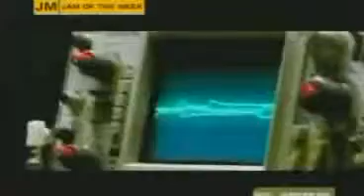Busta Rhymes ft Mary J Blige ft Rah Digga ft Missy Elliott ft Lioyd Banks ft DMX ft Papoose tou